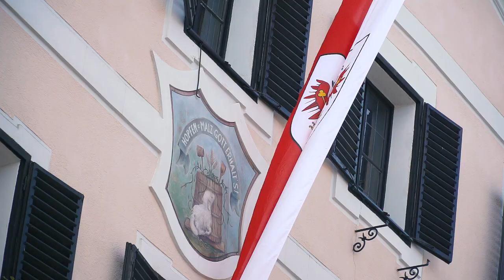Start Area Rattenberg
Located between the Inn river and the Rattenberg castle ruins the start area Rattenberg not only offers a breathtaking panorama, but also musical highlights and a varied programme of entertainment for children and adults alike.

In September 2018, Innsbruck-Tirol will welcome the world's best road cyclists for the UCI Road World Championships, cycling's major annual road event. During eight exciting days of competition more than 1,000 athletes will take part in individual time trials, team time trials and road races.